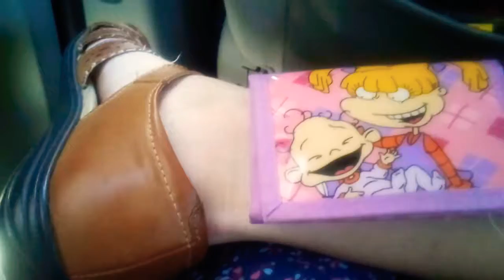Wallgreens 👍🏻 flu shot Part 1